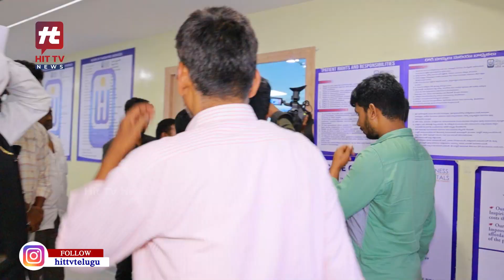మీడియా ముందే శేజల్ కిడ్నాప్..? స్పాట్ లో Hit TV News సంచలన నిజాలు